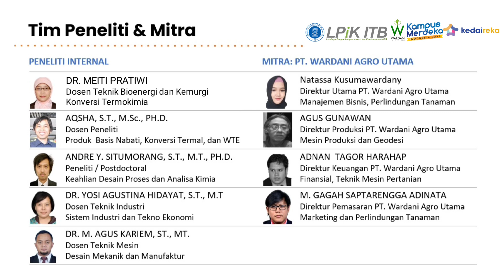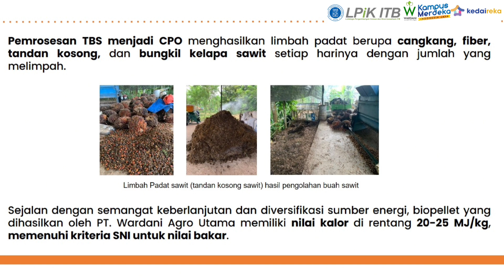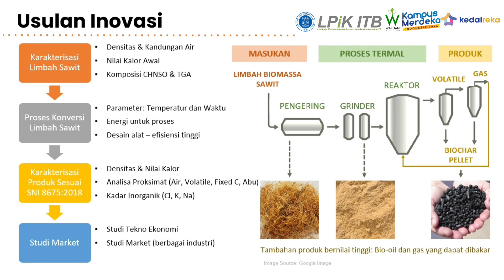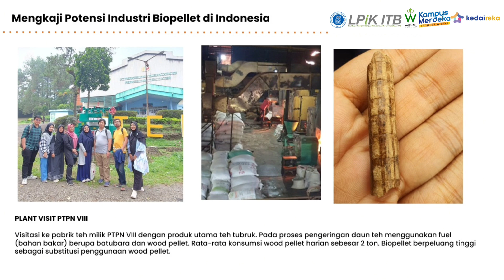Pengembangan Produk Bahan Bakar Biopellet dari Cangkang Sawit Berstandar Nasional Indonesia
Kegiatan Pengembangan Produk Bahan Bakar Biopellet dari Cangkang Sawit Berstandar Nasional Indonesia merupakan pengembangan inovasi produk yang dipayungi oleh Kedaireka Matching Fund (MF) 2023. Tim ITB mengembangkan inovasi teknologi proses pembuatan biopellet Mitra (PT Wardani Agro Utama) untuk memenuhi persyaratan Standar Nasional Indonesia biopellet dan melakukan studi pasar biopellet.